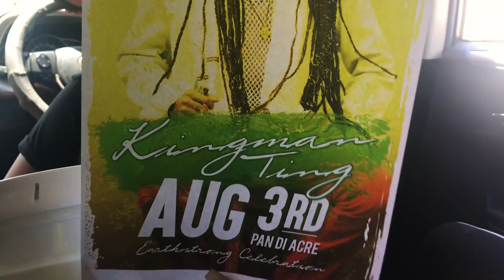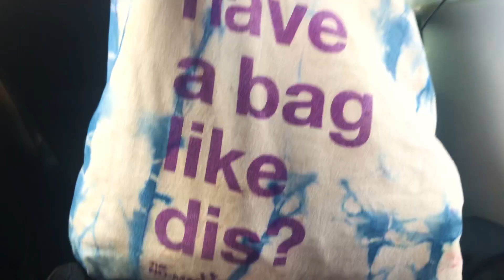Still On Set with Ras-I: 'Kingman Ting' Music Video Shoot (Part 2)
I edited the official music video for Ras-I's "Kingman Ting"
Song produced by Koastal Kings.